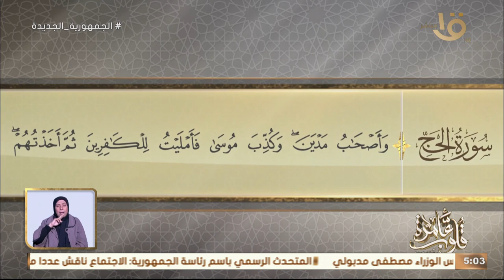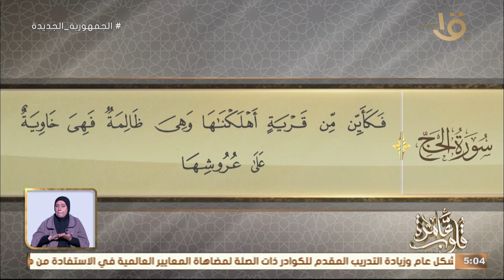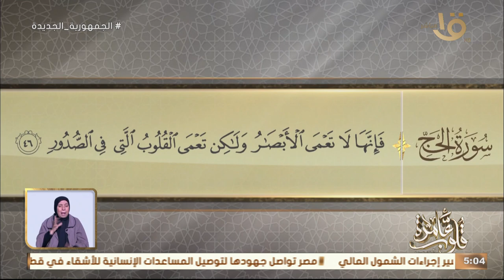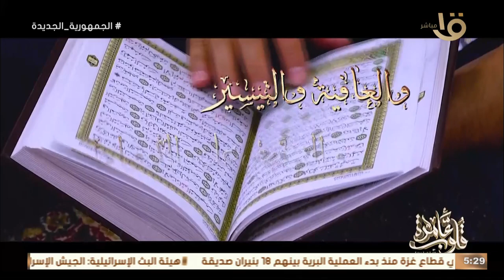التفسير الموضوعي لسورة الحج الآيات (42 - 44 ) "إيمان سحرة فرعون" مع د. نادية عمارة الحلقة الكاملة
قلوب عامرة | التفسير الموضوعي لسورة الحج الآيات (42 - 44 ) "إيمان سحرة فرعون" مع د. نادية عمارة  الحلقة الكاملة 1/1/2024